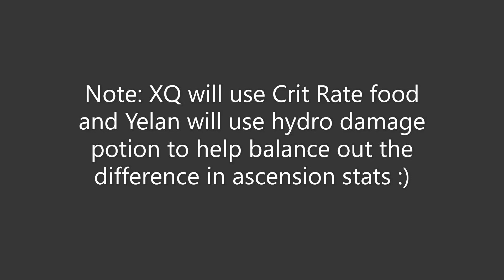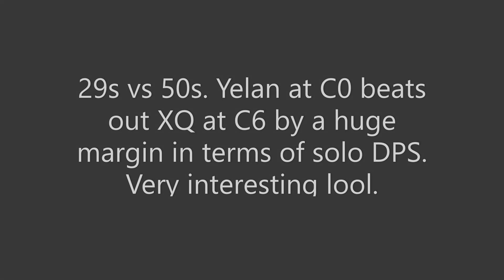C0 Yelan vs C6 Xingqiu Damage Comparison Genshin Impact Patch 2.7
Quick Comparison :)
Dang the damage difference in solo is actually hugeeee lol.